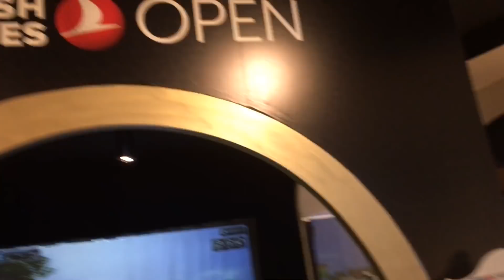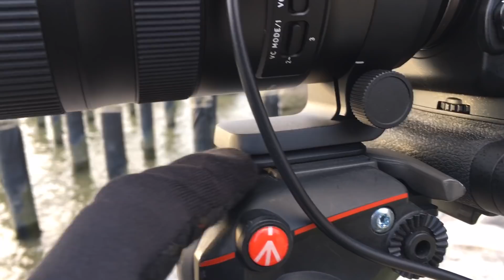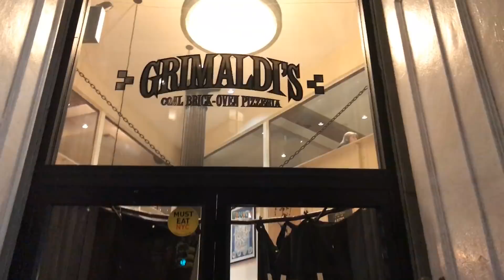Shooting NYC Cityscapes with Fujifilm GFX Medium Format